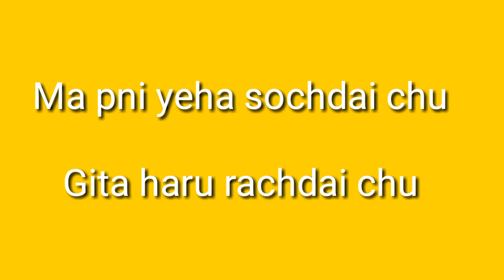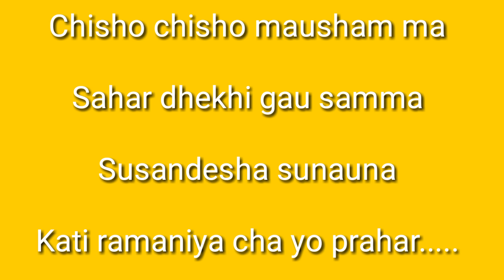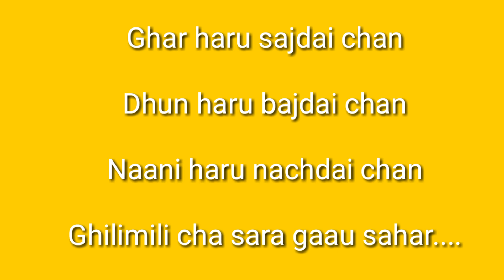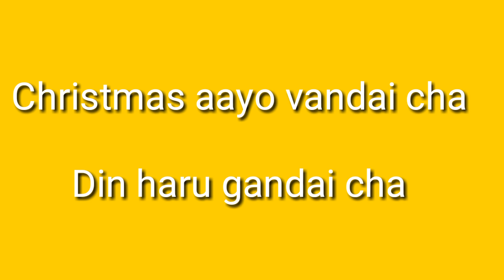New Nepali Christmas Song Lyric Adrian Dewan